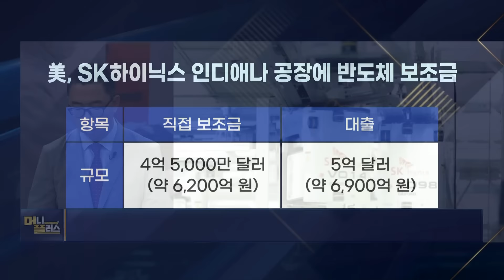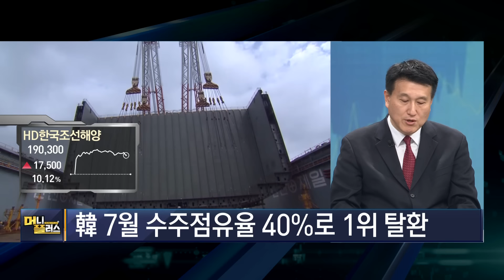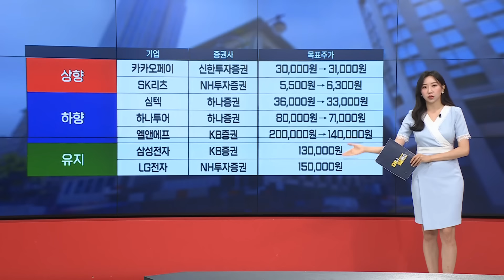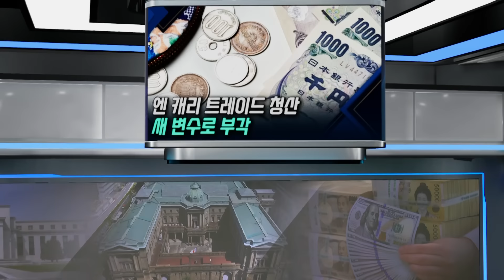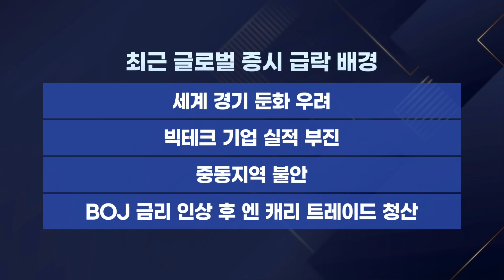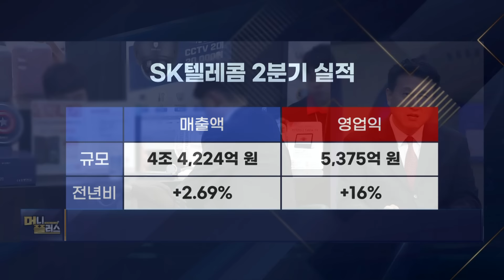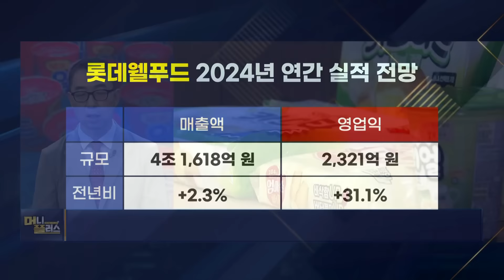SK하이닉스美 6,200억 원 보조금 '훈풍'ㅣ엔 캐리 트레이드 청산새 변수로 부각ㅣ롯데웰푸드-롯데상사 합병 추진연매출 5조 식품회사 탄생하나?ㅣ[이슈N전략]ㅣ머니플러스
■ 출연 :
나민호 야천투자연구소 소장
이권희 위즈웨이브 대표
김영재 유진투자증권 이사
이화진 아이엠증권

00:00 오프닝
00:24 내릴 땐 10% 오를 땐 1%목표가 '12만전자' 가능할까?
03:26 SK하이닉스 美 6,200억 원 보조금 '훈풍'
07:51 시장 공포 누르는 조선주 반등장 속 두드러진 강세
11:26 "차세대 성장 동력은 색조 "투자 확대하는 K-뷰티
14:52 가장 빠른 리포트&공시
17:05 엔 캐리 트레이드 청산 새 변수로 부각
18:45 통신 끌고 데이터센터 밀고 SK텔레콤 '깜짝 실적'
21:20 롯데웰푸드-롯데상사 합병 추진 연매출 5조 식품회사 탄생하나?
24:02 개장 전 체크포인트